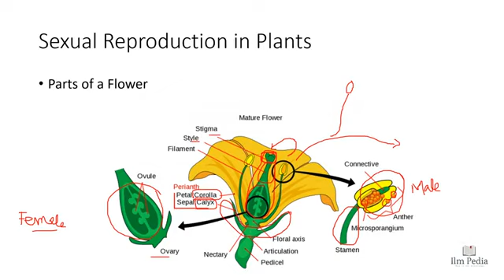5.8 Parts of a Flower Sexual Reproduction in Plants Reproduction Class 10th Biology by Yousaf